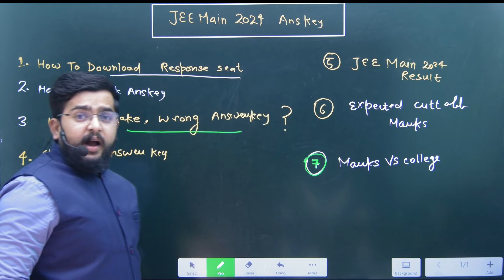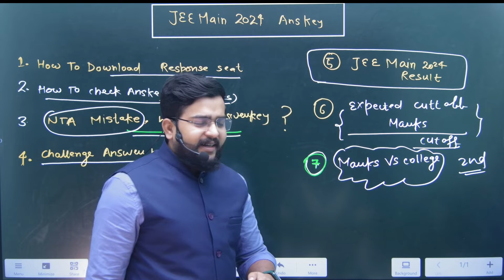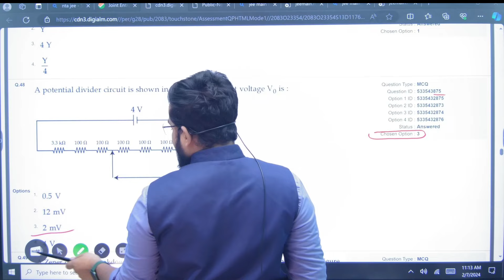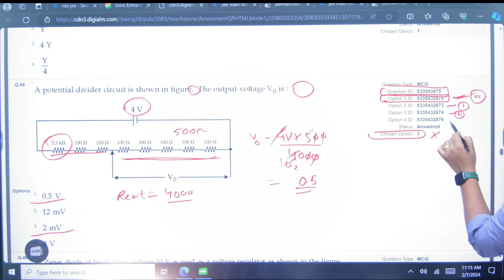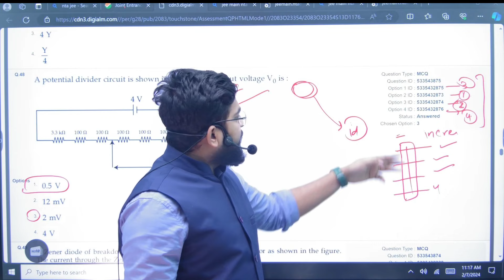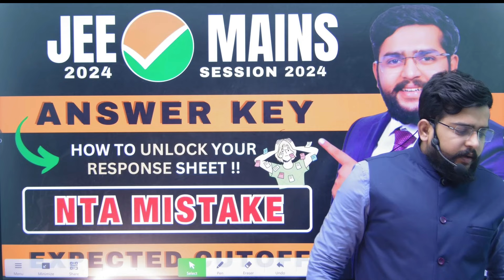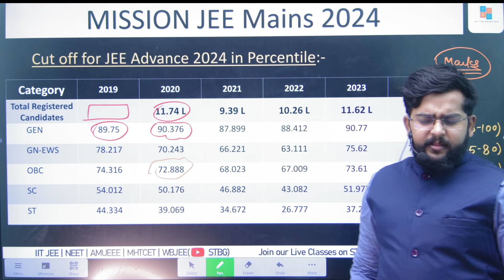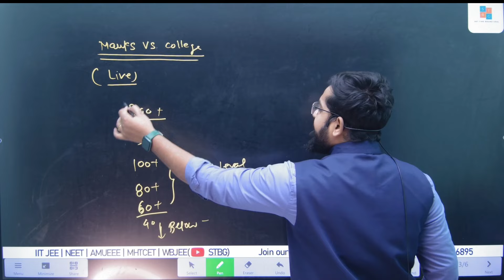JEE Main NTA Correct Answer Key | How to Check Your Answer Key | JEE Main Cut Off Marks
✅Join our counselling guidance programm .

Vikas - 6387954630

Welcome to set time bound goal ! 🎓 In this video, we dive into the crucial aspects of the JEE Main examination - the NTA correct answer key, how to check it, understanding JEE Main cut-off marks, and eagerly anticipating the JEE Main results.
How to download your jee main response seat.
🔍 Timestamps:
0:00 Introduction
1:12 NTA Correct Answer Key Unveiled
3:28 Step-by-Step Guide to Check Your Answer Key
5:45 Decoding JEE Main Cut Off Marks
8:20 What to Expect in the JEE Main Result
10:45 Tips for Exam Preparation and Future Steps